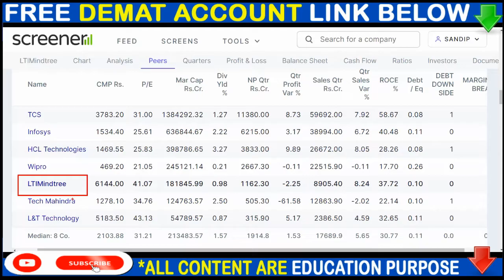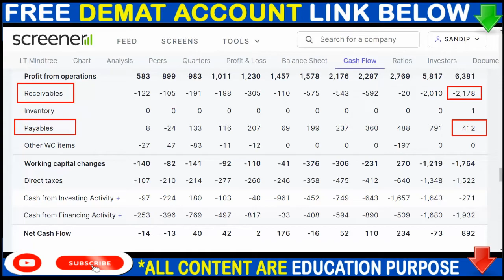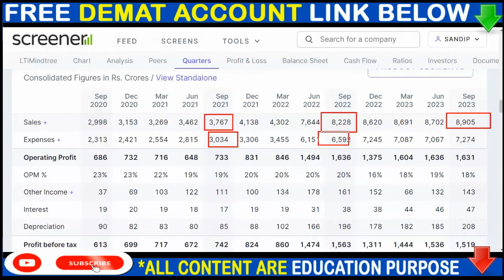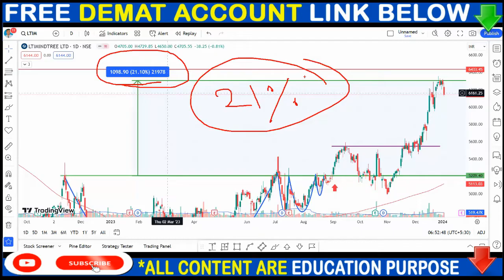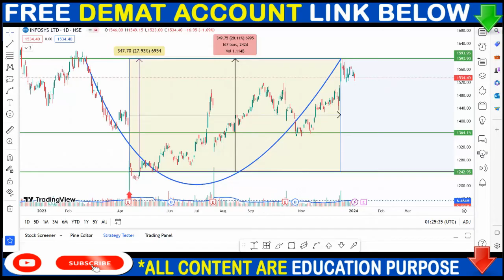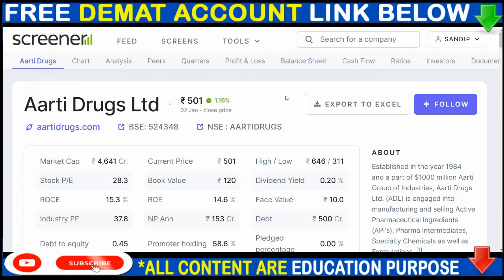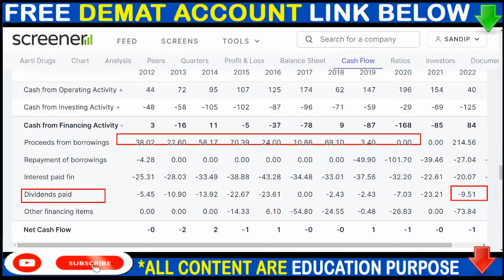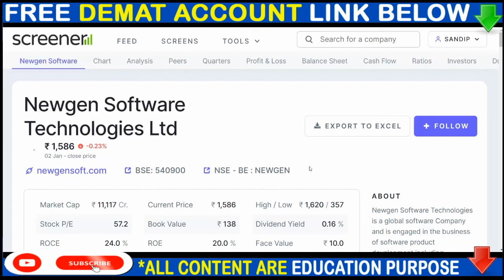LTIM SHARE NEWS,INFOSYS SHARE NEWS, AARTI DRUGS SHARE NEWS, BONUS